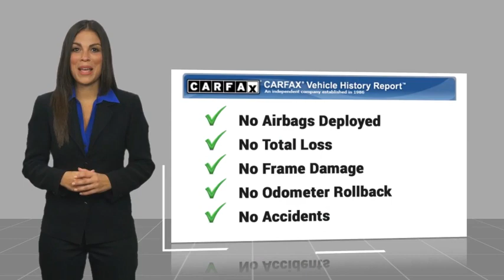2024 Chevrolet Silverado 1500 HEMET BEAUMONT MENIFEE PERRIS LAKE ELSINORE MURRIETA C24462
2024 Chevrolet Silverado 1500 Custom